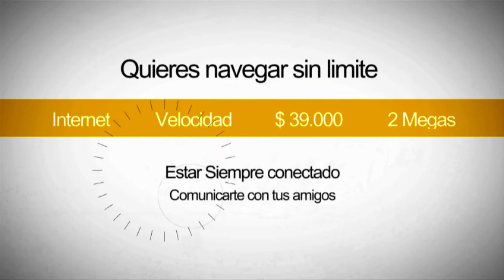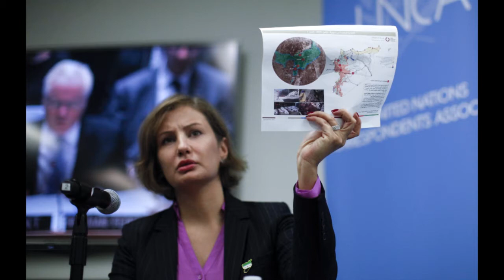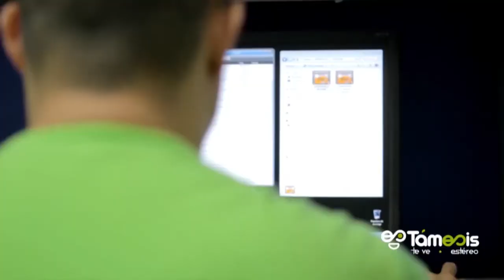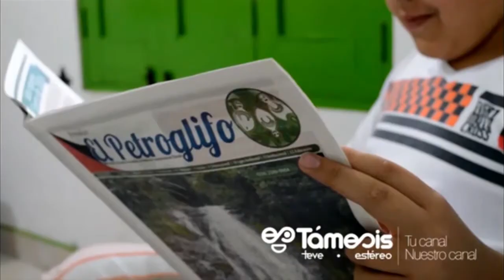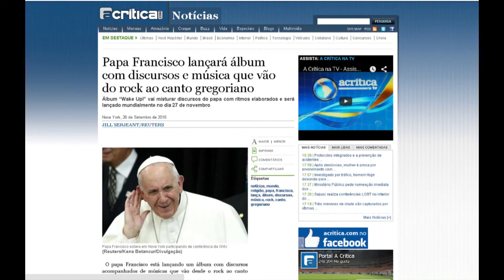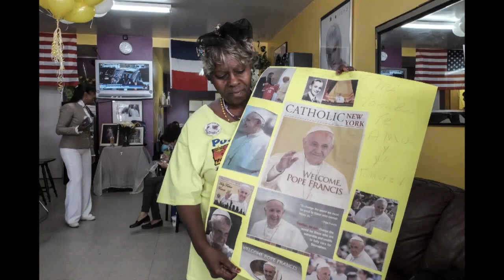Viva Támesis Kena Betancur Emisión 28 de Octubre de 2015